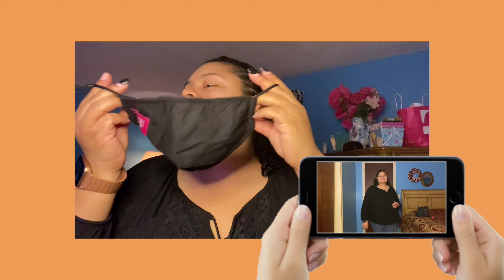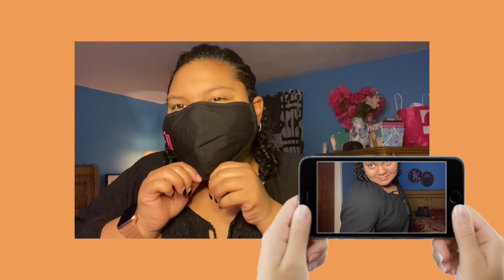COVID MASKS PICK MY OUTFITS FOR A WEEK! 2020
Please guys let me know if you enjoyed this video by liking! Stay beautiful!